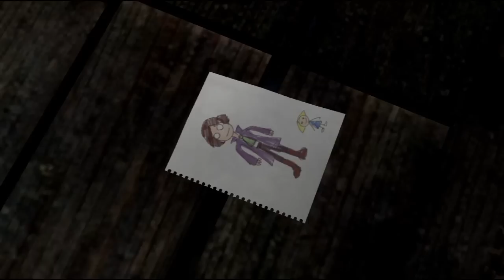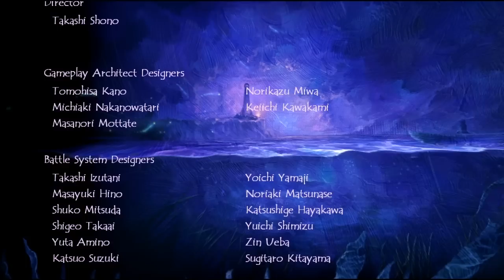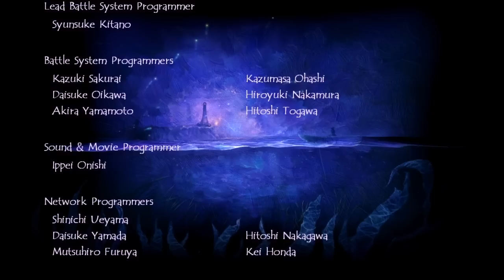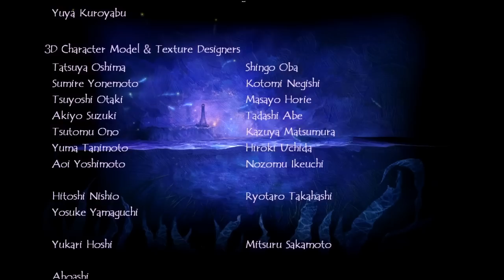Folklore (PS3) Ending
Folklore - gameplay

Developer: Game Republic
Publisher: Sony Computer Entertainment
Genre:  Action role-playing
Release: October 12, 2007
Platforms: PlayStation 3